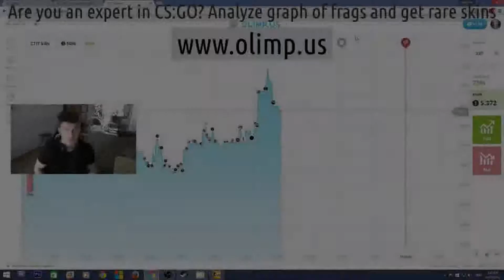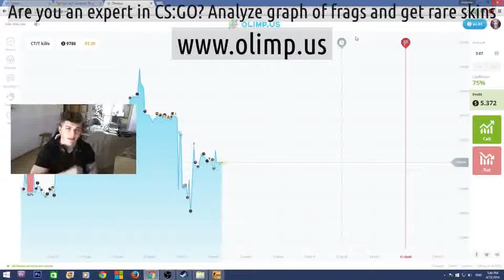Quake csgo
Csgo cw plugin / All crosshairs in csgo / Guru csgo vk / Csgo cargo / The Russian fonts for csgo / Start csgo how to add boats / The vac updatings in csgo / Sale of csgo what to do / Csgo knifes / 4b80d4da33